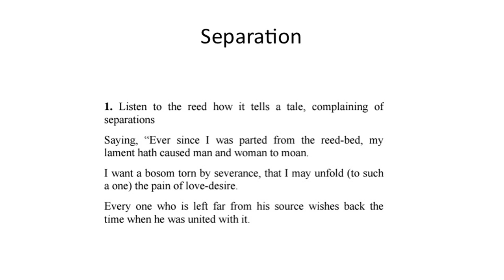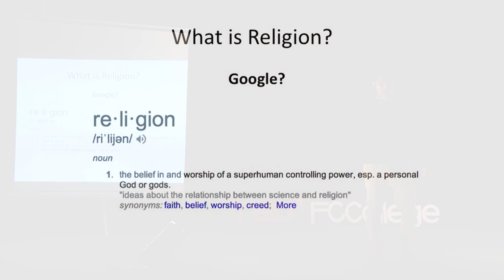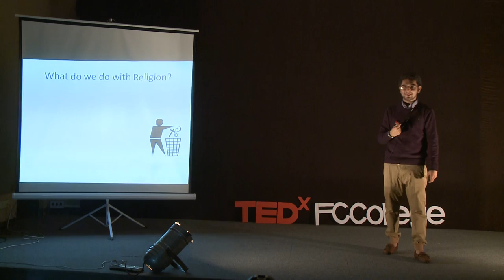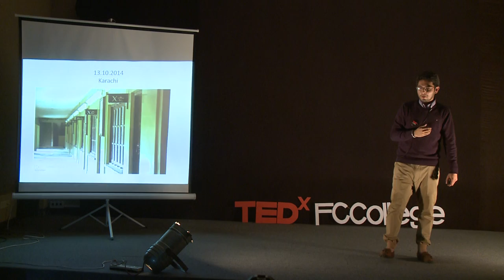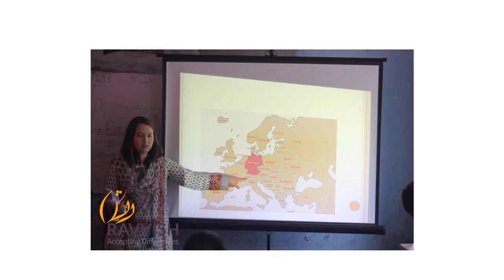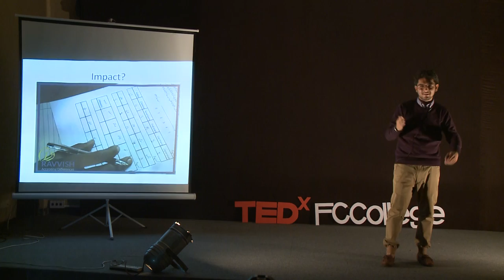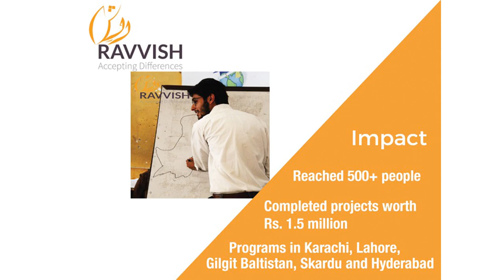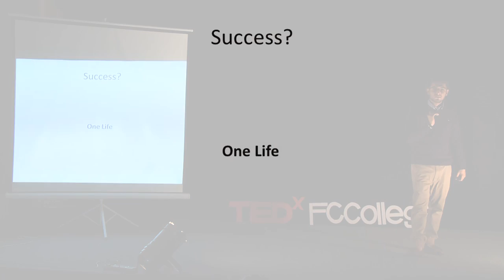Go Boldly | Syed Zia Hussain Shah | TEDxFCCollege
Syed Zia Hussain Shah shares his personal journey towards forming Ravvish and the importance of empathy and understanding in conflict resolution and peace building.

Syed Zia Hussain Shah recently graduated from LUMS with a degree in Economics and History. He is the Co-Founder and CEO of Ravvish which is a social enterprise that aims at peace building and conflict resolution through promotion of tolerance and empathy among the youth of our country.